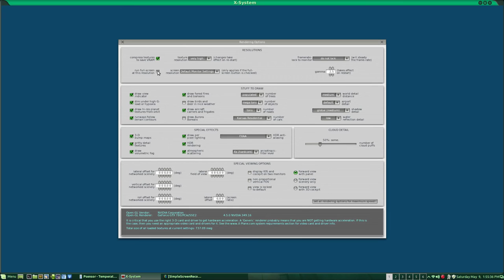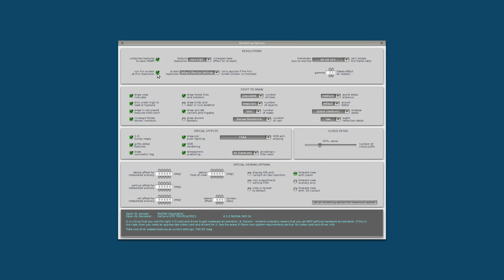Part 1. Boeing 777 200ER Takeoff from CYEV Inuvik Landing at CYUL Montreal.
I took off from Inuvik Canada scenery for X-Plane with Boeing 777-200ER free aircraft and scenery. Not shown here but in a later video I landed in Montreal.